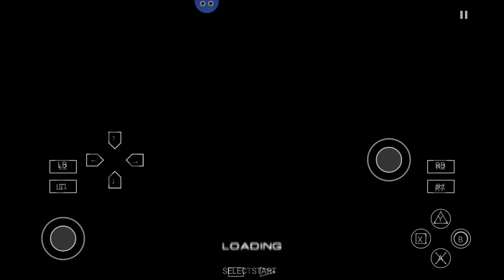AetherSX2 TEST Code Lyoko Quest Of Infinity Part 1